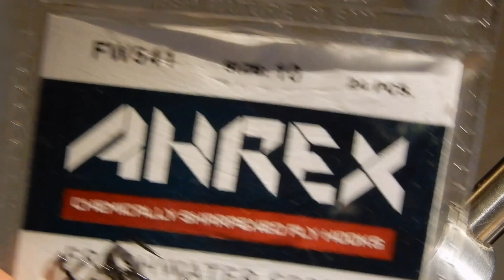Damsel nymph - Extremely easy fly to tie ! Fly for trout !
Damsel nymphs is one of my go to patterns when fishing in new waters after especially rainbowtrout and trout. This one is the easiest and fastest way to tie a damsel nymph in my book.

All you need is two materials, marabou and a goldwire. I use a tungsten bead and olive colored thread.